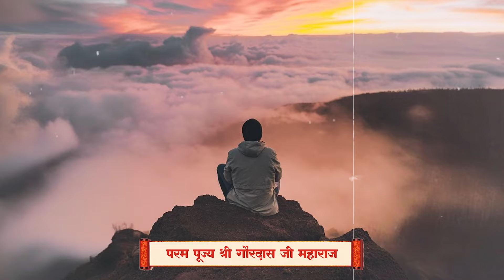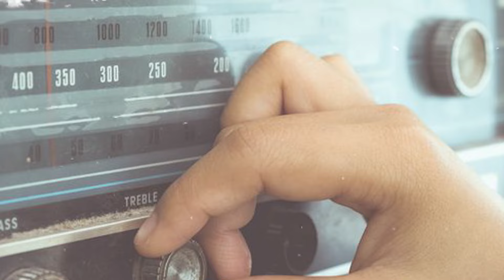इस वीडियो को देखने के बाद नास्तिक भी बन जायेगा आस्तिक || Shri Gaurdas Ji Maharaj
इस वीडियो को देखने के बाद नास्तिक भी बन जायेगा आस्तिक! इस वीडियो में हम आपको कुछ ऐसे अद्भुत और चमत्कारी घटनाओं के बारे में बताएंगे जो भगवान की शक्ति और उपस्थिति को साबित करती हैं। ये घटनाएँ और कहानियाँ न केवल आपकी सोच को बदल देंगी, बल्कि आपको भगवान की भक्ति और श्रद्धा में डूबा देंगी। जानिए कैसे अनेक व्यक्तियों ने अपने जीवन में भगवान के चमत्कारिक अनुभव किए और नास्तिक से आस्तिक बन गए।🙏🙏🙏

श्री गौरदास जी महाराज के YouTube चैनल पर आपका स्वागत है। यहाँ आपको धार्मिक ज्ञान, संगीत, प्रेरणादायक भाषण और सत्संग के वीडियो मिलेंगे। हमारे चैनल पर आप भगवान की भक्ति, आत्मिक उत्थान और ध्यान के मार्ग पर गहराई से जानकारी प्राप्त कर सकते हैं। हमारे साथ जुड़ें और आत्मिक उन्नति की यात्रा में हमारे साथ चलें। धन्यवाद!🙏🙏

या फिर Whatsapp पर परम पूज्य श्री गौरदास जी महाराज जी से जुड़ने के लिए "श्री राधे श्याम" लिखकर भेजें: 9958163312

▬▬▬ஜ۩۞۩ஜ▬▬▬▬                  ▬▬▬▬ஜ۩۞۩ஜ▬▬▬▬

▬▬▬ஜ۩۞۩ஜ▬▬▬▬                  ▬▬▬▬ஜ۩۞۩ஜ▬▬▬▬

▬▬▬ஜ۩۞۩ஜ▬▬▬▬                  ▬▬▬▬ஜ۩۞۩ஜ▬▬▬▬

▬▬▬ஜ۩۞۩ஜ▬▬▬▬                  ▬▬▬▬ஜ۩۞۩ஜ▬▬▬▬